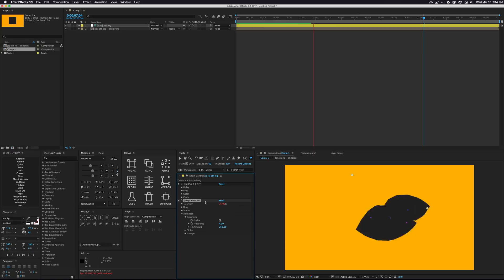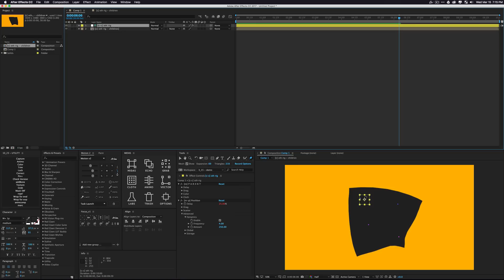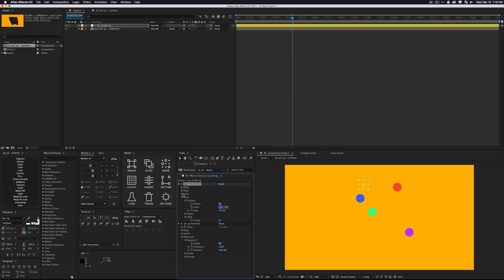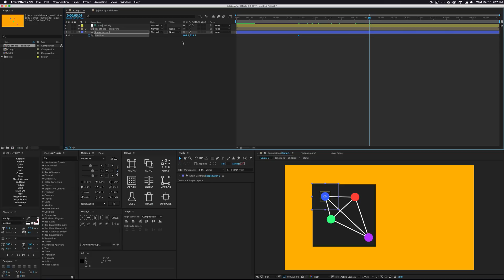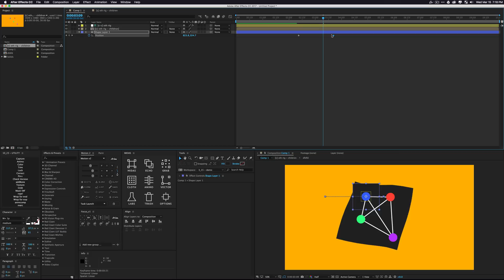What is MIDAS? - Cloth [8 of 10]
DESCRIPTION:
With Midas your keyframes simply do more. Use 6 powerful core tools (Animo, Cloth, Echo, Grab, Midas and Vector) to animate and design anything.

Helpful features like Labs and Instant Update are built in to maximize your time and enhance your animations. If you’re ever stuck, you can stop by the Livestream to ask questions, learn new techniques and discover fresh Labs.

Midas is massive and the uses are truly endless. No amount of examples will replace exploring and using the tool yourself. Download a free 7-day Trial and start seeing what your keyframes can really do.